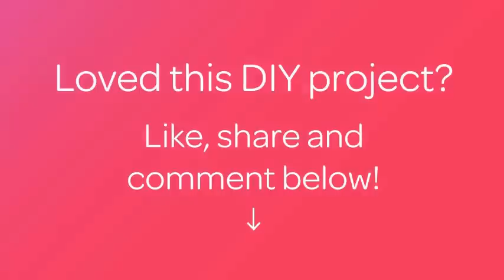How To Make 6 Fun Paper Leaves - DIY DIY Tutorial - Guidecentral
About this DIY project:
- Title: Make 6 Fun Paper Leaves

Supplies:
- Craft paper
- Scissor
- Pencil